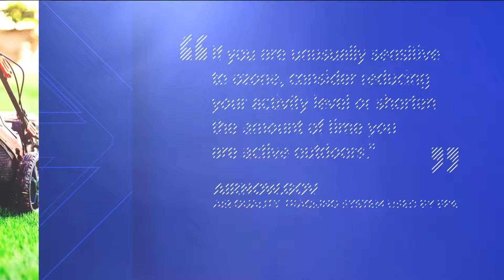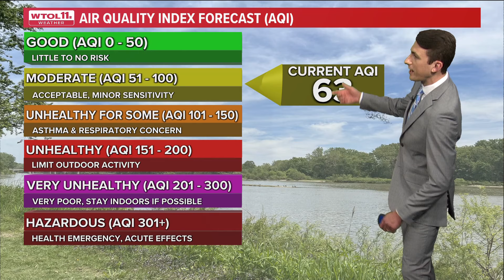Record-setting heat has affected air quality levels, state officials say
The director of the Ohio Environmental Protection Agency says the area's moderate air quality levels are due to ground-level ozone accumulation.